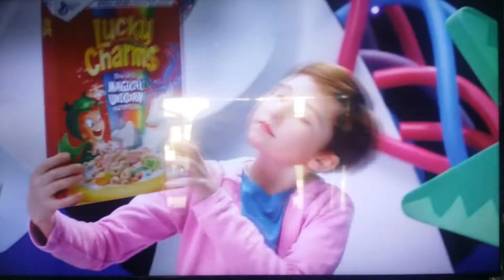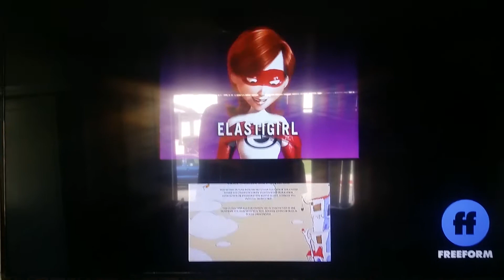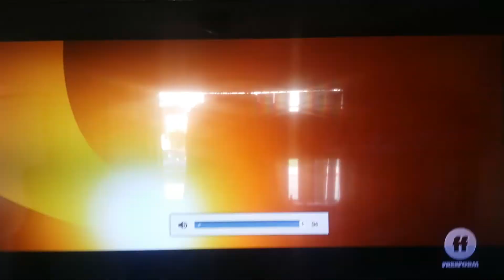July 23, 2018